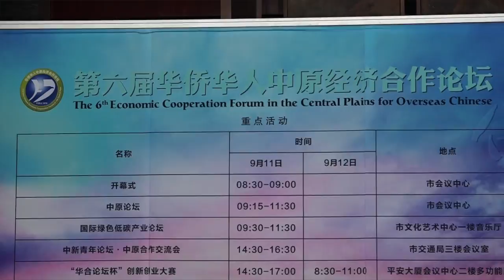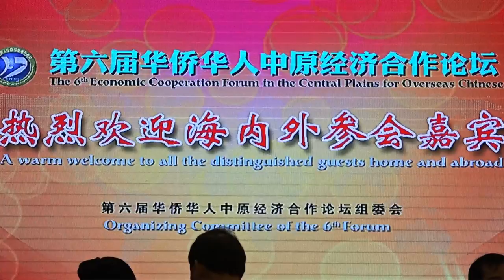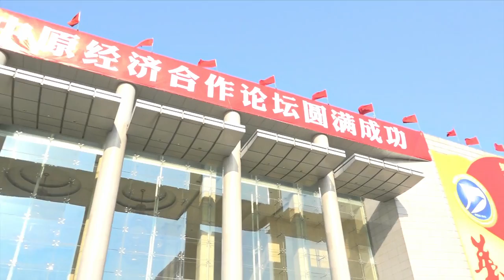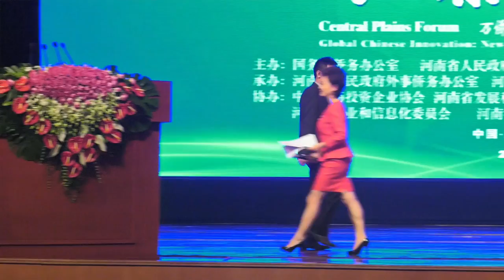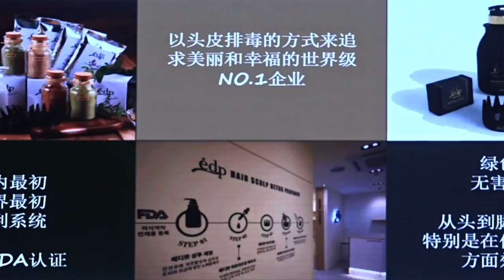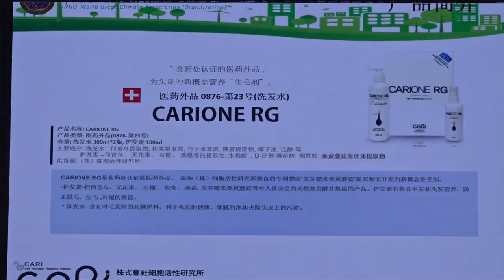국제기구 세계녹색기후기구/IO-WORLD GREEN CLIMATE ASSOCIATION